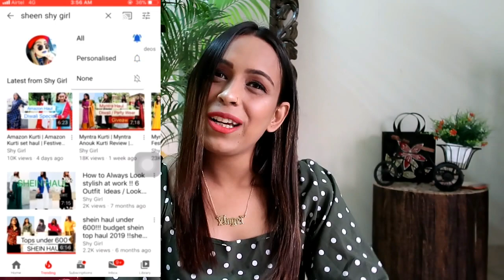Myntra Kurti Set Haul | 6 Best Kurtis From Sangria | Online Shopping Review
Hello Peeps,

This video is about MYNTRA KURTI HAUL and Myntra Festive Kurti Haul and Latest Designer Kurti in Hindi with focus on Designer Kurtis, while talking about Online Kurti Shopping. Shy Girl brings the best video for Myntra Kurti Haul & Latest Designer Kurti haul also Myntra Festive Kurti Haul. If you do online kurt shopping, then you should watch this video where I show latest designer kurti from Myntra and talk about my Myntra kurti haul that are Myntra festive kurtis.

Sangria Women Off-White & Navy Blue Solid Kurta with Trousers

Sangria Women Mustard Yellow & Black Solid Kurta with Palazzos

Sangria Women Red & Maroon Ikat Shirt Collar Straight Fit Kurta With Trousers

Sangria Women Black & White Printed Kurta with Palazzos & Dupatta

 Topics coverred –
 1. myntra ethnic haul
2..myntra  kurta set  review
3. online kurtis

This is the best Myntra Festive Kurti Haul video on YouTube where I talk about my MYNTRA KURTI HAUL and  Latest Designer Kurti Salea as I did Online Kurti Shopping.This video will show Online Kurti Shopping in Hindi and this video talks about festive wear haul from Myntra. Watch this kurti haul video showing Myntra Kurti Haul with focus on latest designer kurti haul and showing kurtis better than Amazon kurti. Myntra Festive Kurti Haul 2019 with special emphasis on latest designer kurti.

My video on Myntra festive kurti haul will show you festive kurtis and festive kurti where I talk about festive kurti haul and online kurti shopping. If you want Myntra online kurti, check latest designer kurti online and do kurti shopping just like me as I did Myntra festive haul Online Kurti Shopping when I bought online kurti, for my festive Myntra festive kurti haul video.